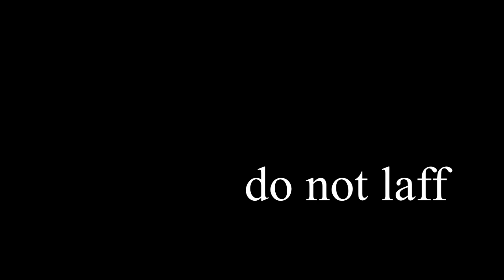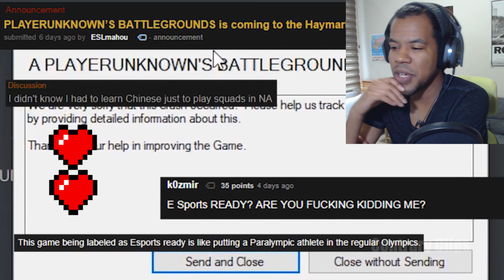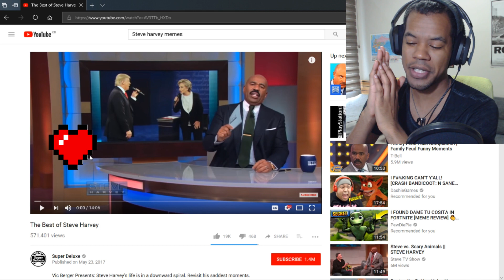[DNL] DO NOT LAUGH #1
►►As Always, Stay Viewtiful Ladies and Gents~

►►Ending theme: MOKES x astroblk. - Divine Loneliness